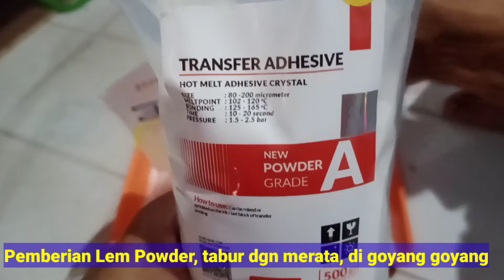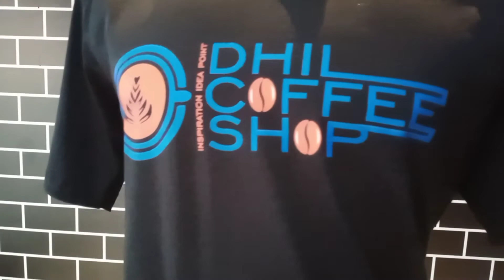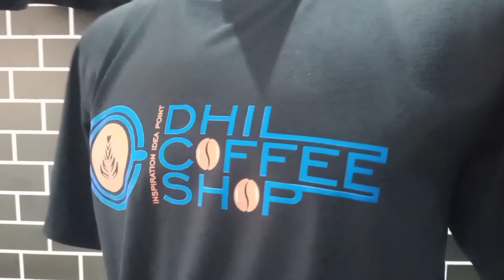Cara Mencetak KAOS DTF, mudah dan Simpel, Hasil nya Kerennn